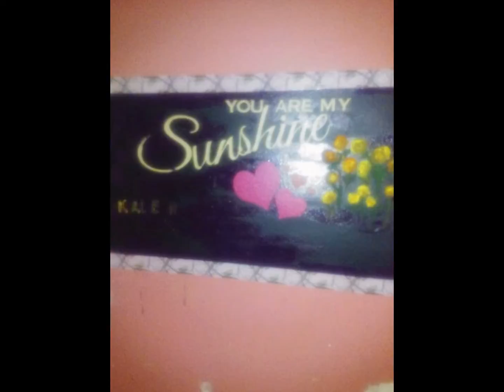Spongits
I received spongits in exchange for honest review from Tomoson. Spongits is a small sponge brush, great for many applications, such as paint, chalk, ink, dye, etc.

I used the brushes to create some flowers for a design, I created above my son's bed.

@2015 Stacie D. Wyatt/Perfect Chaos